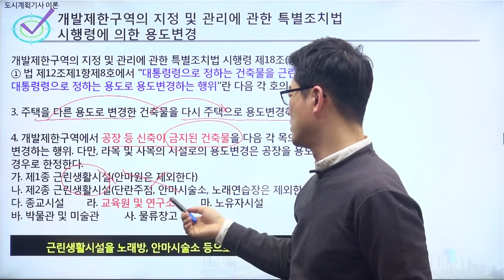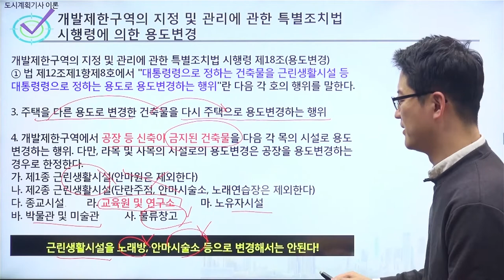[도시계획기사이론] 개발제한구역의 지정 및 관리에 관한 특별조치법 시행령에 의한 용도변경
도시계획기사 필기 기출편 교재구입
도시계획기사 필기 풀패키지 동영상강의